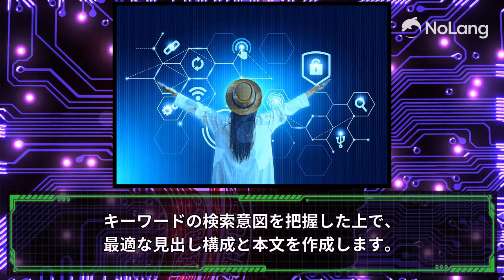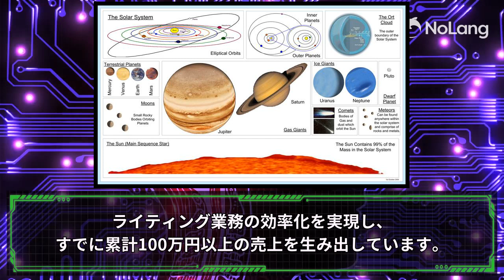【累計売上100万円以上】SEO対策 × 高精度 × 長文を実現した「独自開発のAIライティングツール」を大公開！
【PR】【累計売上100万円以上】SEO対策 × 高精度 × 長文を実現した「独自開発のAIライティングツール」を大公開！